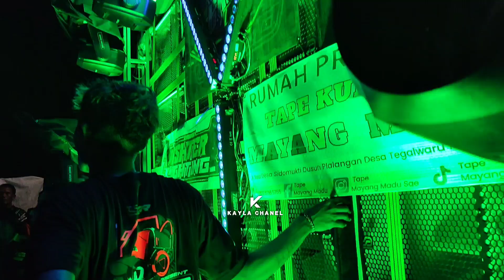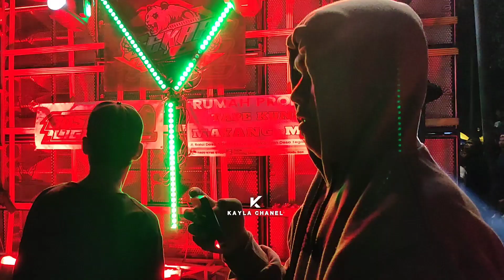SEKAR FINISH TENGAH MALEM🔥MAS BRE GAK TAHAN LIAT DANCER DI DEPAN FULL KIMPLAH SAMPAI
Sekar audio finish tengah ksrnaval tegalwaru mayang